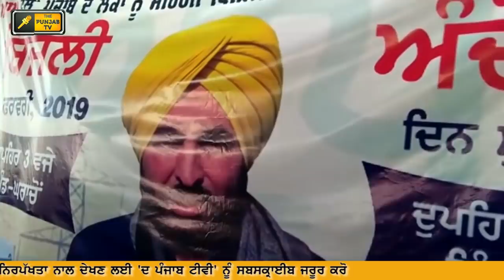ਆਪ ਵੱਲੋਂ ਕੈਪਟਨ ਦਾ ਕੁਨੈਕਸ਼ਨ ਕੱਟਣ ਦਾ ਐਲਾਨ AAP is ready to launch its new movement in Punjab